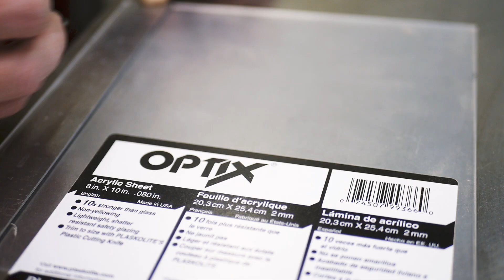Perpetual Flip Calendar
Perpetual flip calendars have been around for a while. They seem operate very simply, but I could not for the life of me figure out how! After some digging, I found two US patents as really good references of how this mechanism works:

It was a little math problem figuring out how to evenly represent 1 through 31 using three different types of wooden tiles. I wanted to do this to be able to see how the tiles flowed through the calendar.

I probably should have made both sides of the calendar with the acrylic windows just to make it look move balanced and symmetrical, but I wanted a "how does this work" side and a "this is how it works" side.

I didn't show it here, but you can count downward if you flip the calendar the opposite way. You can also "reprogram" the calendar to flip the opposite way if you wanted to turn it towards yourself to iterate.

If you have a 3D printer, there are free plans to print one of these for yourself: